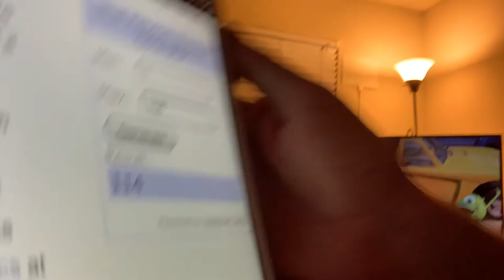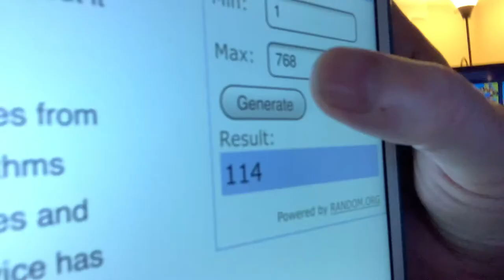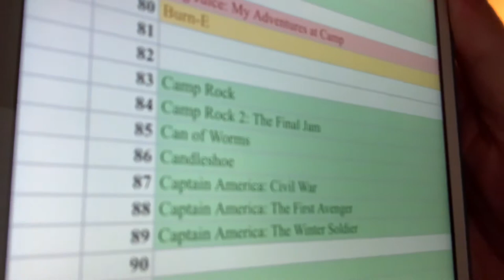Mike's New Car (Monsters Inc Pixar short) - day 259 - Disney+ Every Day Challenge